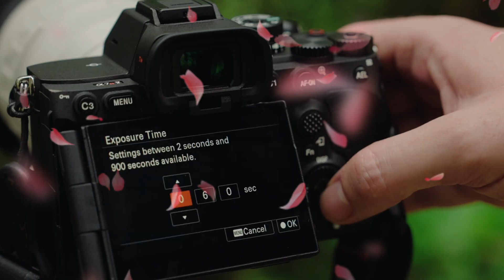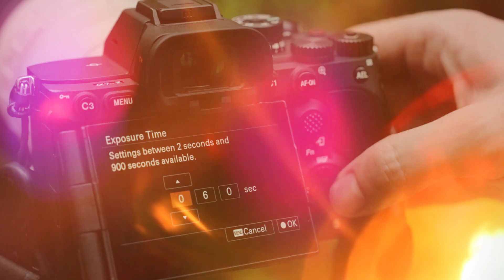4 SHOCKING Facts About Sony A7R VI's NEW Tech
4 SHOCKING Facts About Sony A7R VI's NEW Tech - For months, we've tracked the most explosive leaks surrounding the next-generation full-frame master, the Sony A7R VI. This isn't just an incremental update; this is a total paradigm shift in professional photography and filmmaking.

In this 30-minute deep dive, we break down the terrifyingly impressive specifications rumored for the A7R VI. We verify the details on the new 100 Megapixel Sensor, the industry-shattering Global Shutter technology that eliminates rolling shutter, and the revolutionary Active-Suspension IBIS that changes the game for low-light and handheld telephoto work. We also investigate the claims of Uncompressed 8K 60p video and the new Psychic AI Autofocus.

Is the A7R VI truly "the final mirrorless camera," as some high-level sources suggest?

Don't upgrade until you see this. The future of imaging is here.

🔥 MUST-WATCH MOMENTS:
The shocking new sensor resolution.
How Global Shutter changes video and stills.
The physics-defying stabilization claims.
The hidden feature Sony doesn't want you to know about.